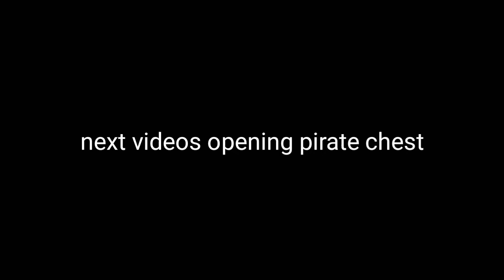Warspear Online - Opening Graveyard chest 150pc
thanks...